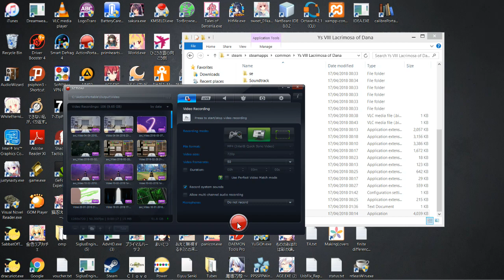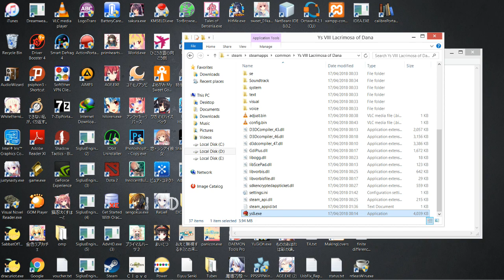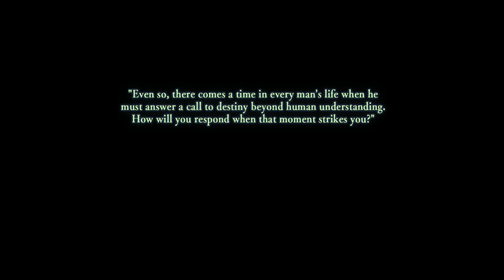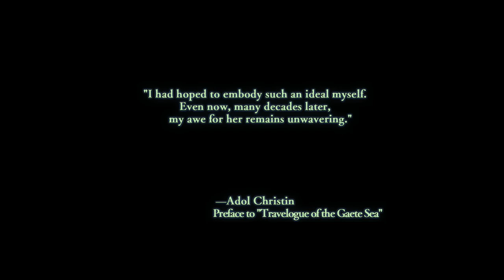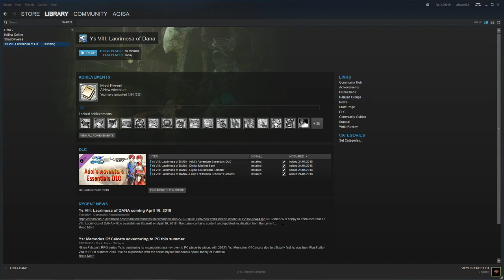How to fix YS VIII Porting / PC version ( make it playable )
many people said that port version is bad for the first play, this game just needs a little touch from a Graphic card panel and compatibility launcher, because this game can't make an auto decision for an environment setting.